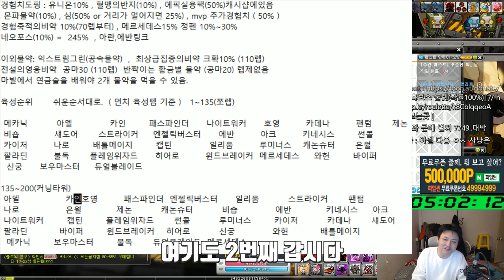카인 , 캡틴 200 육성 후기 ( 장단점 , 사냥터 , 쪼렙템(육성템) , 템셋팅 ) 유니온 8000 육성 / 전 직업 200찍기(36,37일차) - 먼치의 메이플스토리